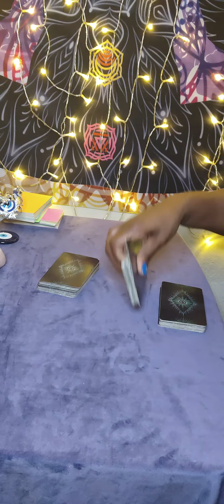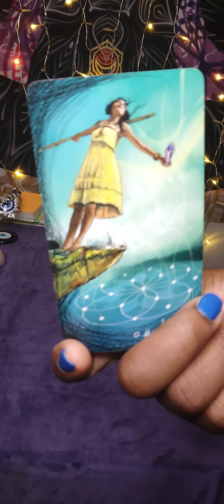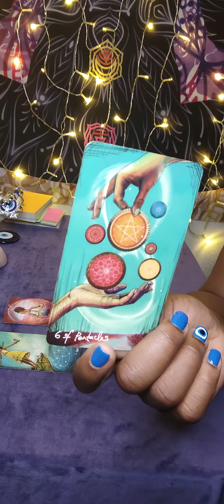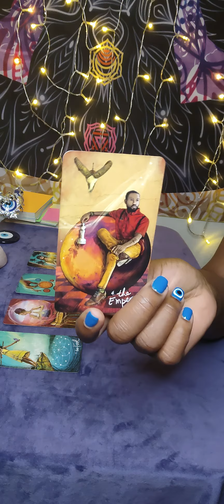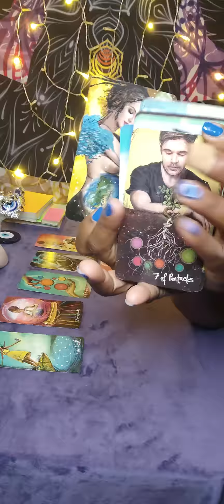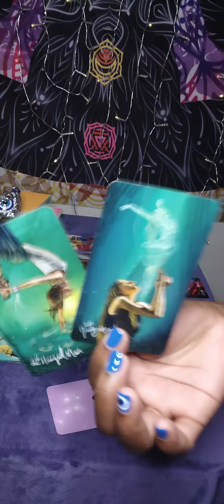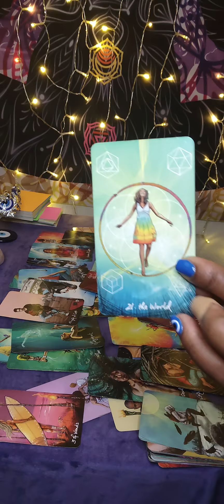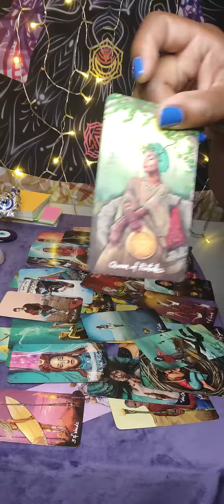GEMINI ♊- Got Bail Money??🥺 feeling hopeless n SLOW ..too OLD for this S**T 🤦🏾‍♀️🧿 caught up